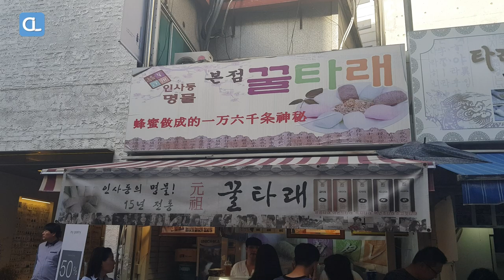Kkultarae Korean Tradition Candy / 꿀타래 / Korean street food / Insadong, Seoul / 인사동 길거리음식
Kkultarae candy / Korean street food / Insadong, Seoul

Menu: Kkultarae
Price: KRW 5,000
Location: 44, Insadong-gil, Jongno-gu, Seoul, Republic of Korea